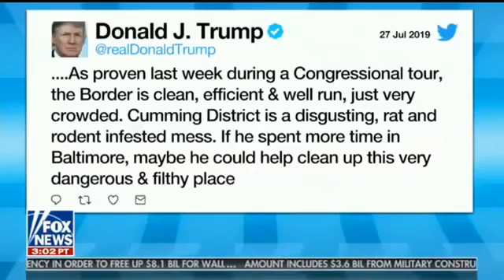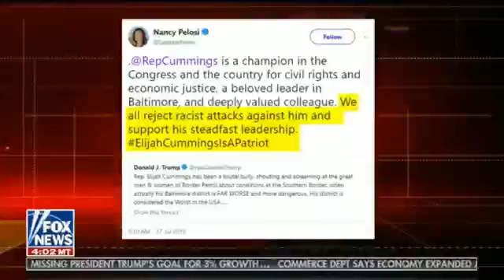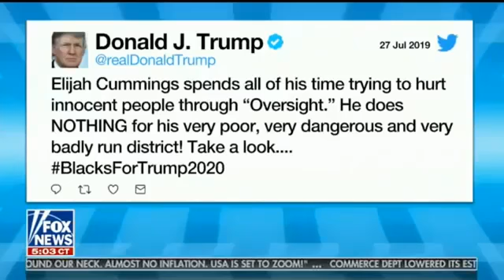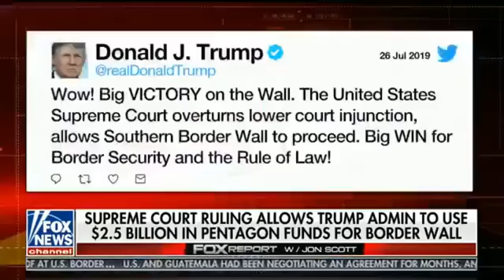Fox Report Weekend 7.28.19 | FOX News Today July 28, 2019